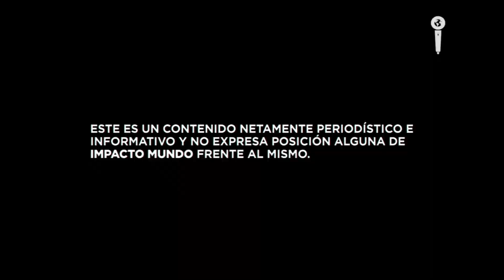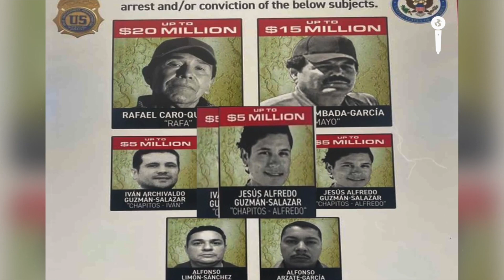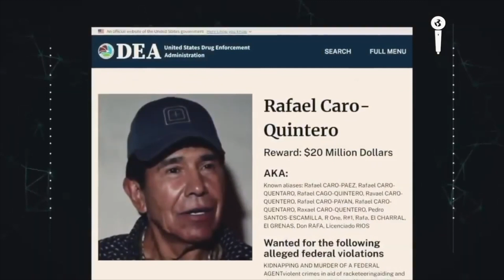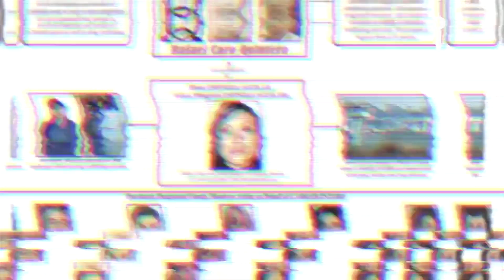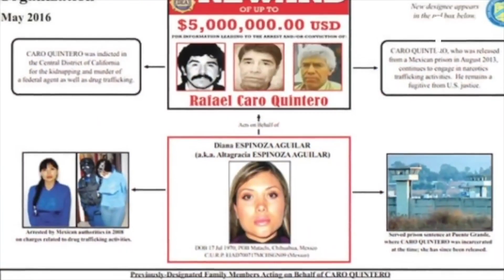ANÁLISIS CRIMINAL: PERSECUCIÓN sin TREGUA a CARO QUINTERO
Rafael Caro Quintero es el legado criminal de uno de los primeros cárteles en la historia del crimen organizado internacional; el llamado cártel de Guadalajara. Ha sido responsable de traficar miles de toneladas de droga a los EE.UU. en los 80 y ha sido perseguido hasta la actualidad por el asesinato del agente de la DEA Kiki Camarena. Una muerte que representó la recompensa más alta en la historia, unos 20 millones de dólares. A puertas de su extradición, analizamos el tema con Anabel Hernández, investigadora, autora y periodista que ha seguido de cerca lo que representa el narcotráfico a nivel global. - Periodista: Jeff Sierra